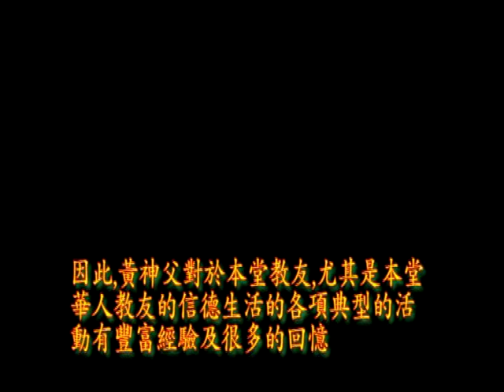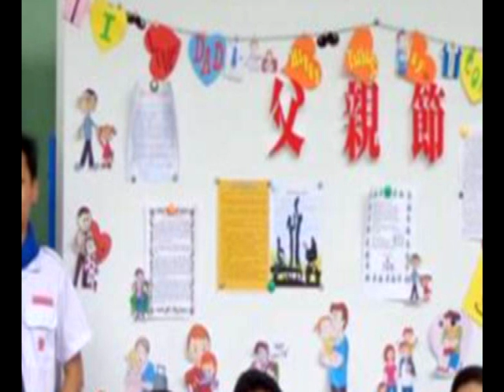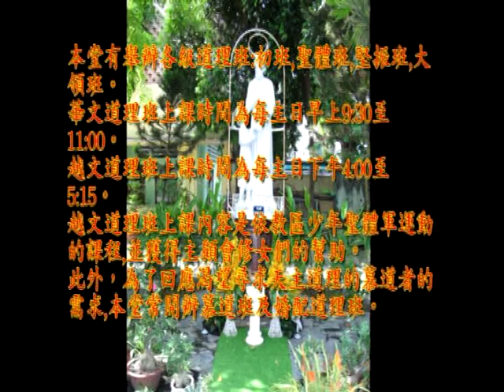NHÀ THỜ THÁNH GIUSE - GIÁO XỨ AN BÌNH: HÌNH THÀNH VÀ PHÁT TRIỂN || CHATAMVN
|| CHATAMVN.COM ||
|| Giáo xứ Thánh Phanxicô Xaviê (Nhà thờ Cha Tam - Chợ Lớn) ||
NHÀ THỜ THÁNH GIUSE - GIÁO XỨ AN BÌNH: HÌNH THÀNH VÀ PHÁT TRIỂN